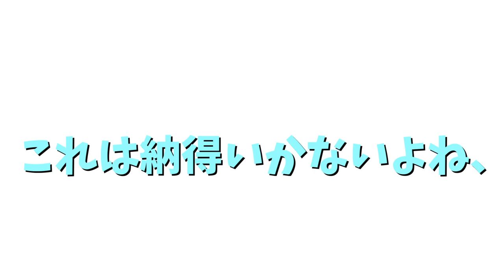【マインクラフト】約1年ぶりのPvPでshadowのTさんと戦った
-概要 : 決してタイトルは間違ってませんよ？
まだ新しい環境ではないんですけど、音がちゃんと録音できるようになったので、マイクラ動画上げてみました^^
ただ、HDDが死んでて編集がすごくやりづらかったので...もう一度今の環境から動画を出すかまだわからないです()

-ServerIP : syuu.net